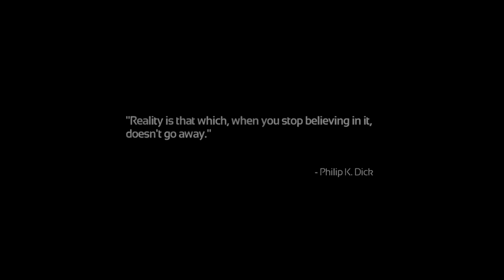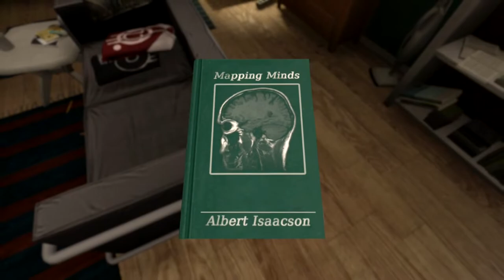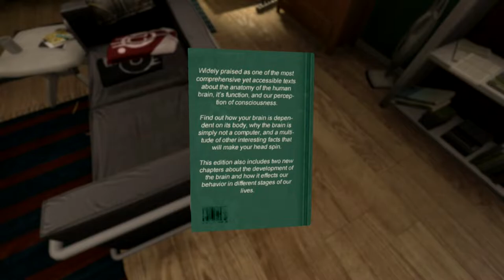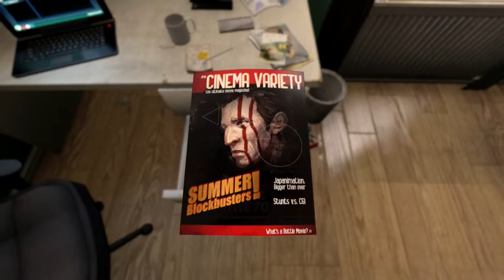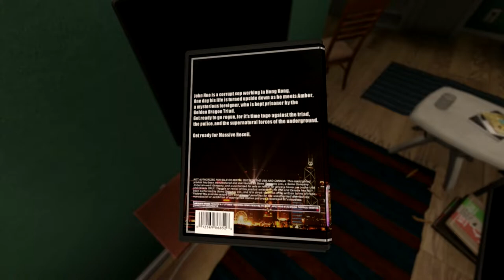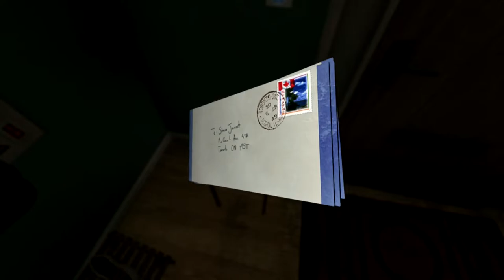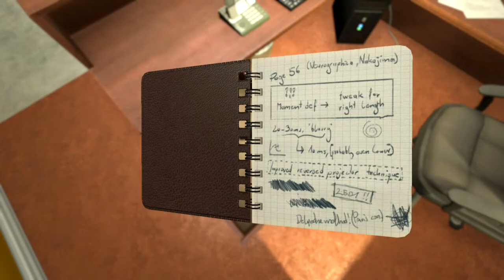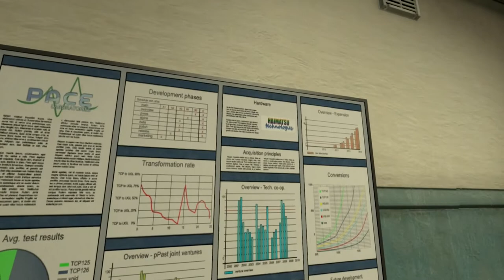Soma [Blind] | Episode 1 - The Accident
In this episode of Soma [Blind], we meet our protagonist and our introduced to his struggle. Let's hope this brain imaging can help!

Also, thanks to Beth for pushing me to play this game, and congrats on third place in HvZ Season 5!